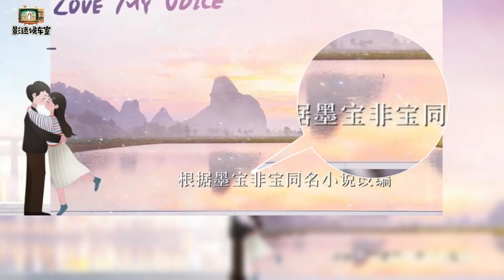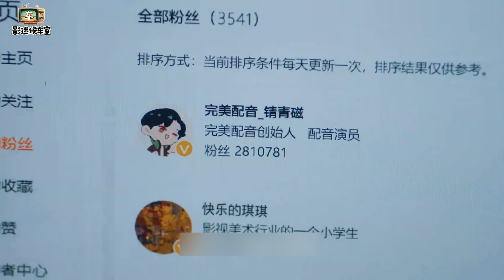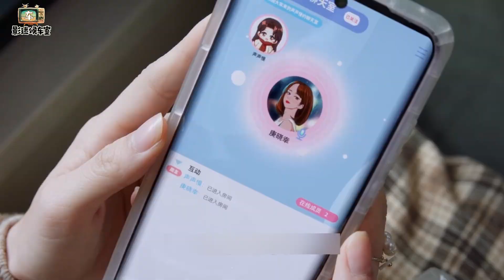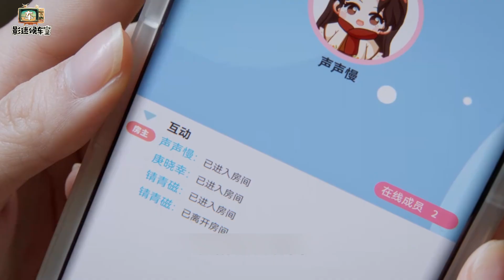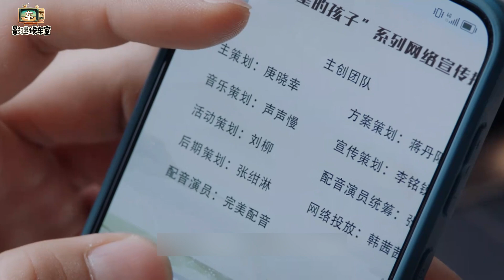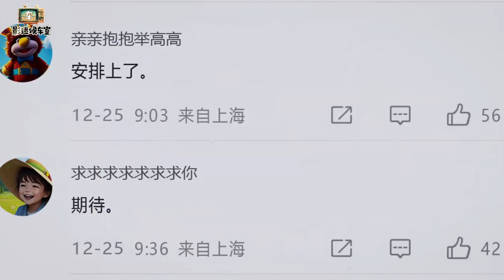老车吐槽：《很想很想你》配角全是工具，这是二人转还是恋爱剧？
这除了男女主全是工具，咋的。你俩在这演东北二人转呢？